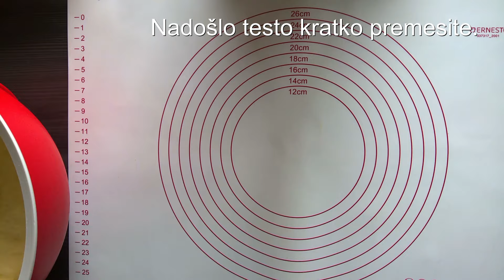Ukusna štrudla sa sirom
Izuzetno ukusna štrudla sa sirom.

Sastojci:
-150ml mleka
-1 kašika šećera
-7g suvog kvasca
-100ml jogurta
-70ml ulja
-1 jaje
-480-500g brašna
-1 kašičica soli
-1 kašika ulja
fil
-300g sira
-1 belance
-malo soli
za premazivanje
-1 žumance
-1 kašika mleka